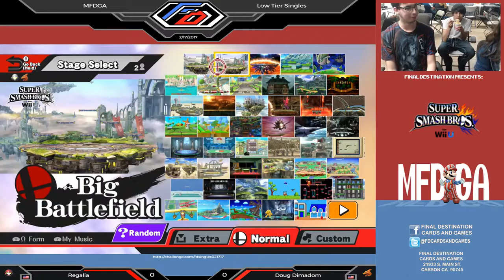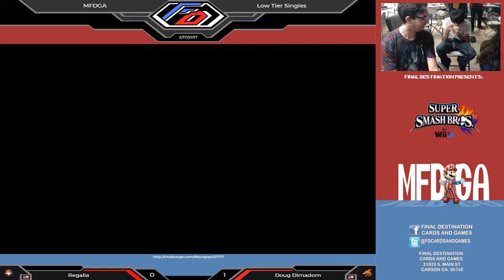MFDGA Low Tiers 2/17/17 - TiE GUTS | Regalia (Samus) vs Doug Dimmadome (Charizard) Winners - WiiU